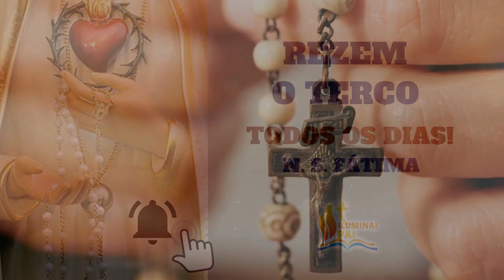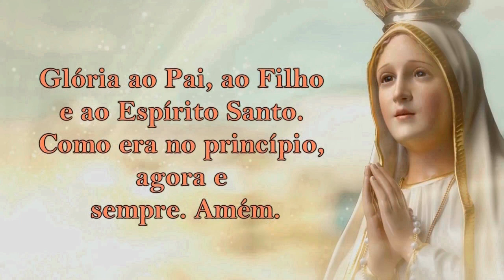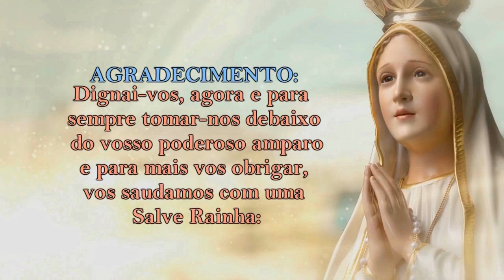17/02/2022 ORAÇÃO do TERÇO - Mistérios Luminosos - Quintas-feiras